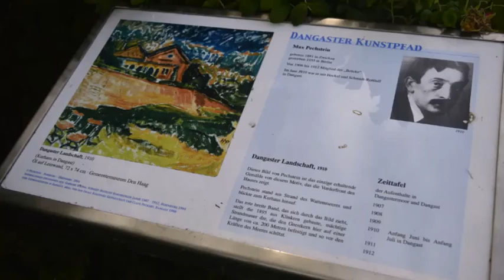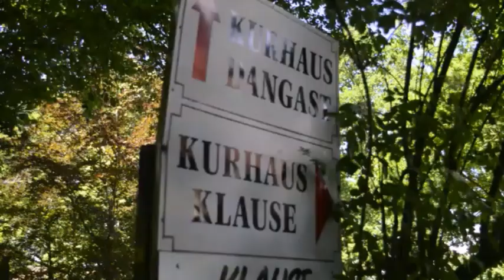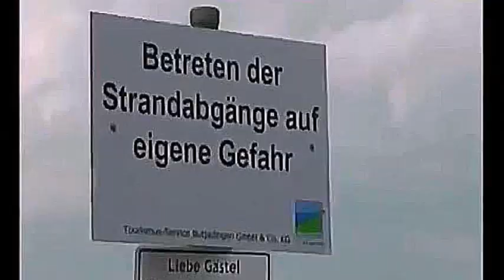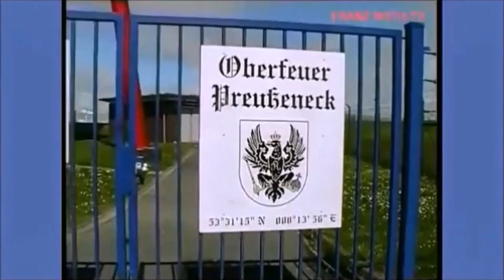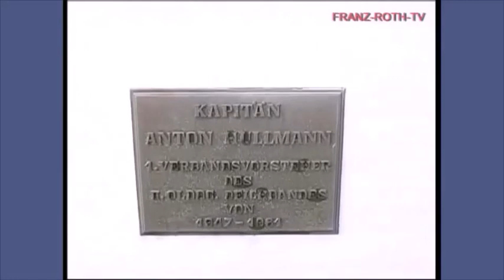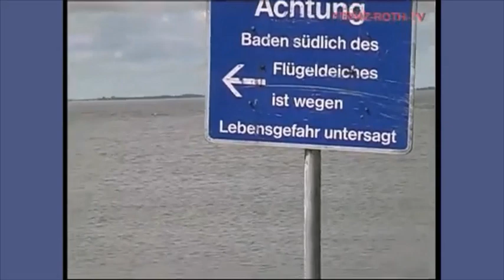Dangast und Eckwarderhörne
Dangast ist das südlichste Nordseebad und bietet durch die besondere Lage auf einem Geestrücken einen unverbauten Blick auf die Nordsee.

Der Kurort Nordseebad Dangast liegt am südwestlichen Jadebusen im Landkreis Friesland und ist Teil der Stadt Varel.

Dangast ist seit langem ein beliebter Wohnort und Treffpunkt von Künstlern.

Ein Kunstpfad erinnert seit 2004 an die mit Dangast verbundene Kunstschaffenden. Im und rund um das Kurhaus haben sich bekannte und weniger bekannte zeitgenössische Künstler wie die Beuys-Schüler Anatol Herzfeld, Wilfried Gerdes und Eckart Grenzer mit allerlei Artefakten verewigt. Bereits im 19. Jh. wurde die malerische Lage Dangasts zum Motiv in der Kunst. Karl Schmidt-Rottluff (Die Brücke), Erich Heckel und Franz Radziwill wirkten hier.

Auf 21 Bildtafeln bietet der Kunstpfad Einblicke in die künstlerische Vergangenheit Dangasts.

Die bedeutende Zeit von Dangast als Künstlerort begann mit dem Aufenthalt des Brücke-Malers Karl Schmidt-Rottluff im Jahr 1907. Weggefährten wie Erich Heckel, Max Pechstein und Emma Ritter schlossen sich an. Ihre Dangaster Zeit endete erst 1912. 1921 besucht Franz Radziwill zum ersten Mal Dangast und 1923 liess er sich dauerhaft hier nieder. Die in Strehlen / Schlesien geborene Trude Rosner-Kasowski folgt 1955 in das Künstlerdorf Dangast. Auch der Künstler Willy Hinck wohnt bis zu seinem Tode im Jahr 2002 in Dangast. Ende der Siebziger Jahre entdeckte der Bildhauer Anatol Herzfeld -Zeichner, Maler und Karikaturist- Dangast und realisierte hier seine vielfältigen künstlerischen Ideen. Sein Kunstwerk "Jade" trotzt heute noch im Watt vor dem Dangaster Kurhausstrand standhaft den Gezeiten neben dem Kaiserstuhl von Butjatha und dem Phallus des Bildhauers Eckart Grenzer.

Der Ort Eckwarderhörne, früher Eckwarderhörn (hörn = Ecke) genannt, liegt an der Südwestspitze der Halbinsel Butjadingen im Landkreis Wesermarsch in Niedersachsen, Deutschland. Bei Eckwarderhörne befindet sich der Übergang vom Jadebusen zur Nordsee. Der Ort liegt 1,5 Kilometer südwestlich von Eckwarden. Direkt gegenüber auf der anderen Seite des Jadebusens liegt die Stadt Wilhelmshaven.

Eckwarderhörne liegt direkt am Wasser und ist schon von weither durch sein Wahrzeichen, das Oberfeuer Preußeneck, zu identifizieren. Der Grünstrand  gilt als Geheimtipp für Badegäste und El Dorado für Windsurfer. Mit großzügiger Liegewiese und flach abfallendem Strand ist das Badevergnügen garantiert. Beste Sicht auf den Jade-Weser-Port in Wilhelmshaven und traumhafte Sonnenuntergänge gehören hier zum täglichen Programm.

Das Oberfeuer Preußeneck gehört zur ehemaligen Richtfeuerlinie Eckwarden in der Innenjade. Es wurde 2012 außer Betrieb genommen und bleibt als Baudenkmal erhalten. Der 44,7 Meter hohe Leuchtturm Oberfeuer Preußeneck ist der höchste Punkt in Butjadingen. Er diente 50 Jahre lang den Seefahrern als Oberfeuer und wies den Seeleuten den Weg nach Wilhelmshaven. Von hier aus hat man einen einmaligen Blick über die Nordsee-Halbinsel, den Jadebusen und den Jade-Weser-Port. Der Leuchtturm wurde nach dem Bau des Tiefwasserhafens außer Betrieb gestellt. Der Turm sollte nach der Außerdienststellung abgerissen werden und erst das Aufbegehren einer Bürgerinitiative hat dies verhindert.

Er wurde mit einem Kostenaufwand von über 300.000 Euro saniert und entwickelt sich zu einem Touristenmagneten.

Seitdem kümmert sich ein Förderverein um den Erhalt des Oberfeuers Preußeneck. Besichtigt werden kann der Leuchtturm nur auf Anfrage.